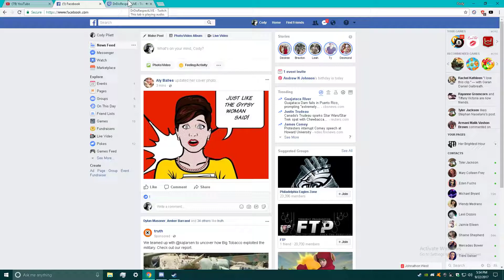.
GPU: GeForce GTX 1060 6GB
CPU: Intel(R) Core(TM) i5-6600K CPU @ 3.50GHz
Memory: 16 GB RAM (15.94 GB RAM usable)
Current resolution: 1920 x 1080, 144Hz
Operating system: Microsoft Windows 10 Home